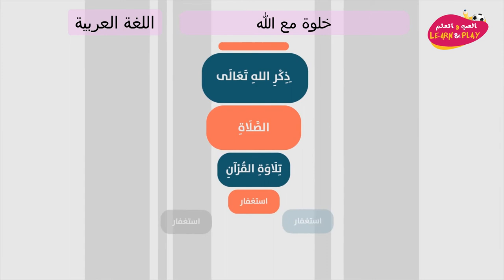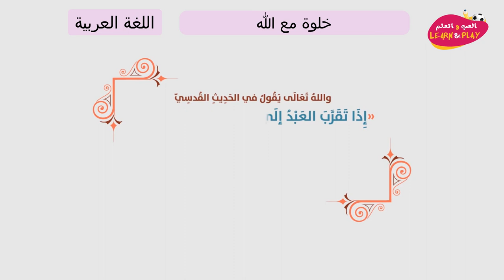خلوة مع الله